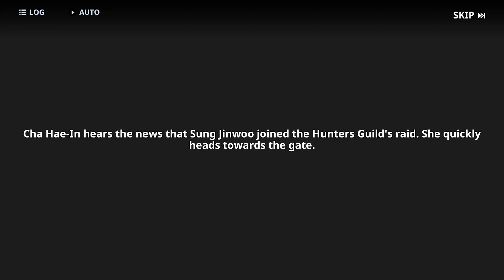Solo Leveling: ARISE | Side Chapter 18: A High Orc Ambush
Hey guys, I hope you all are enjoying the new game Solo Leveling: ARISE. I've also started making videos on the game as well. I hope you enjoy my videos about the game.

00:00 Battle: Witness
03:49 Story: His Power